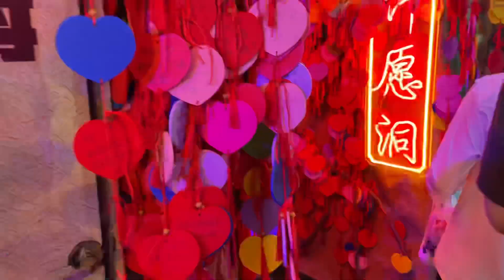Shanghai Night Walk | From Bund to People's Square| Shanghai tower| Shanghai city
Shanghai City Night walk, Shanghai tower, Shanghai The bund shanghai.
Nanjing Road in Shanghai City is one of the world’s longest and busiest shopping street.
Explore traditional and modern store.
Experience authentic Shanghai food.